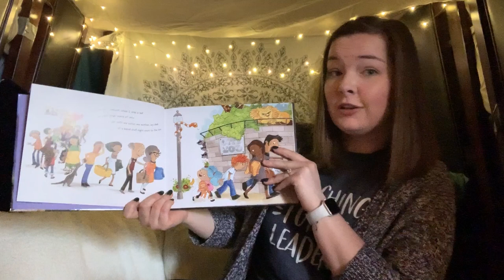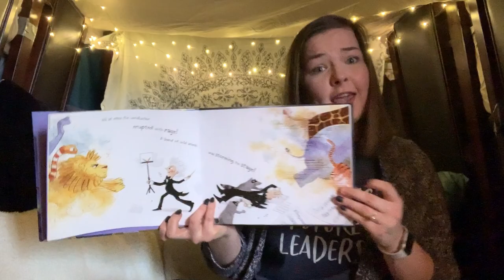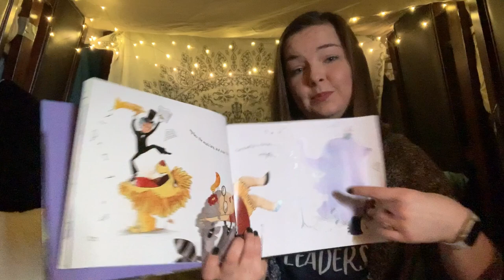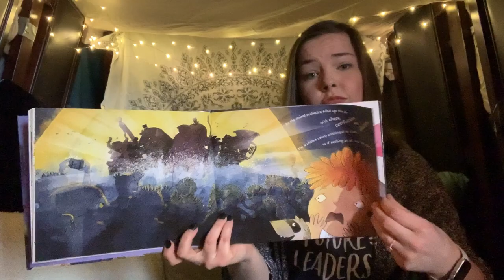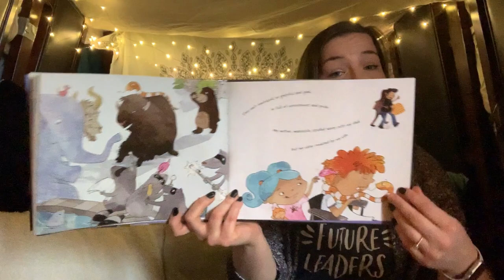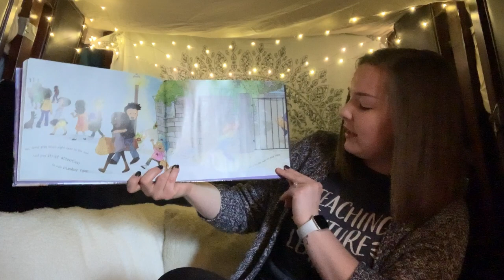Never Play Music Right Next to the Zoo by John Lithgow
Miss Newett reads Never Play Music Right Next to the Zoo by John Lithgow